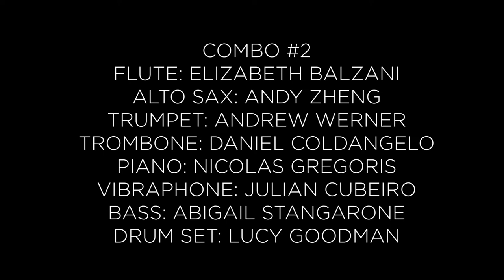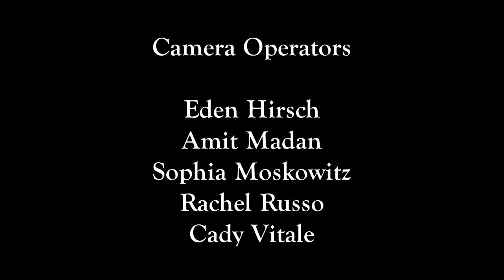Harpur Jazz Ensemble - Bluesette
The Harpur Jazz Ensemble performs Bluesette by Jean “Toots” Thielemans & Norman Gimbel (Arr. by Frank Mantooth).

Directed by Michael Carbone

Harpur Jazz Ensemble Combo #2 members:
Flute: Elizabeth Balzani
Alto Sax: Andy Zheng
Trumpet: Andrew Werner
Trombone: Daniel Coldangelo
Piano: Nicolas Gregoris
Vibraphone: Julian Cubeiro
Bass: Abigail Stangarone
Drum Set: Lucy Goodman